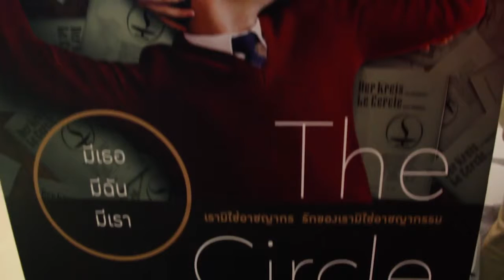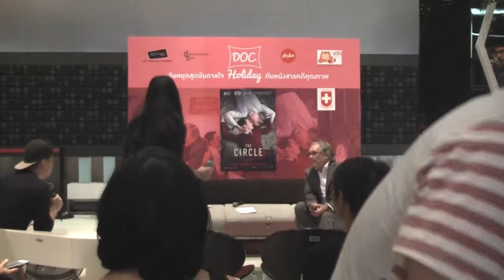Seminar The Circles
พูดคุยกับคุณ Urs Frey โปรดิวเซอร์และผู้ร่วมเขียนบท The Circle
4 มกราคม 2015